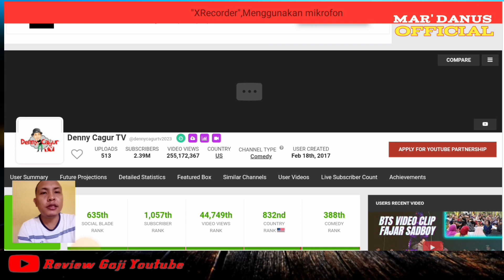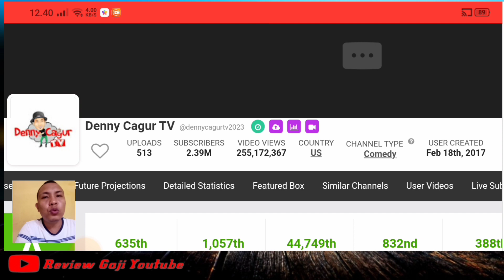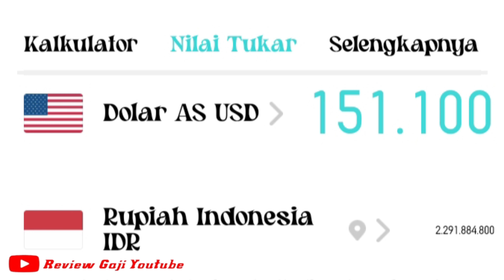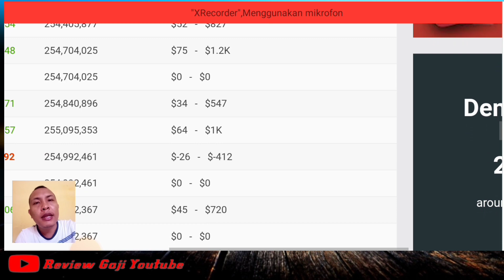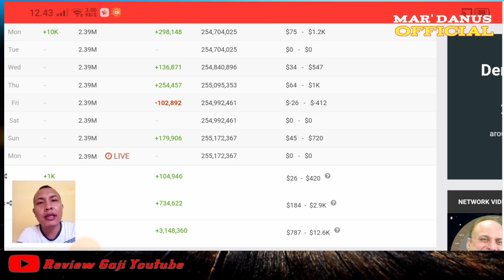INTIP PENGHASILAN DENNY CAGUR SETELAH VIRALNYA FAJAR SADBOY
Di video kali ini Mar' Danus Official akan membahas gaji youtube atau review gaji youtubers
denny cagur
review gaji youtube
fajar sadboy
denny cagur
trans7
trans7 livestreaming
transmedia
acara trans7
trans7 live
trans7 hari ini
denny cagur tv
denny cagur dengan keluarga
lucu banget bikin ngakak
agus cita lucu
vlog denny cagur
tukang kebun denny cagur
host dahsyat yang seru
deny cagur rumahnya bagus
cerita motivasi denny cagur
stand up comedy indonesia
denny cagur channel
channel denny cagur
komedi lucu dan menarik
akar production
surya insomnia arisan trans7
arisan trans7
surya insomnia